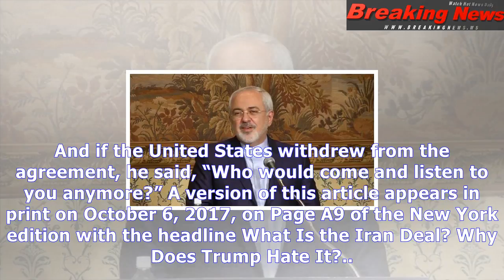What is the iran nuclear deal? and why does trump hate it?